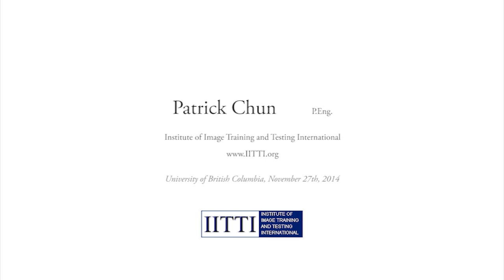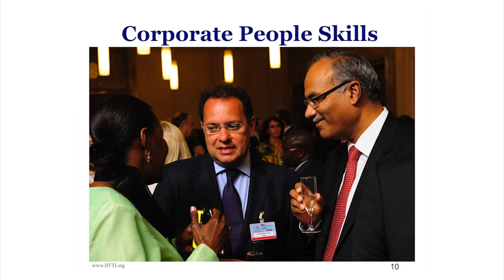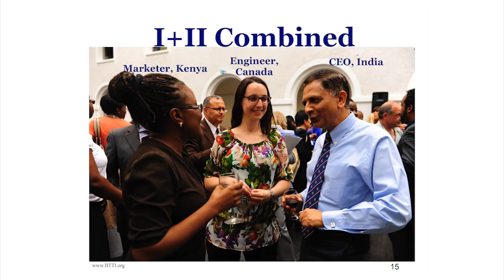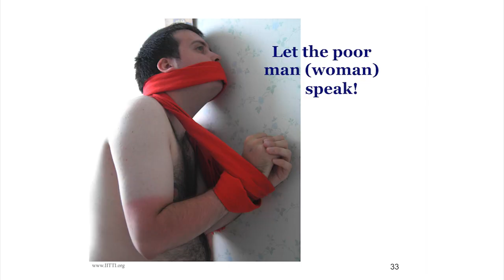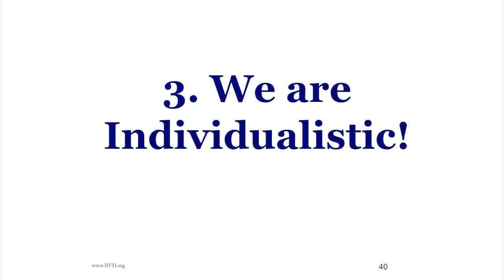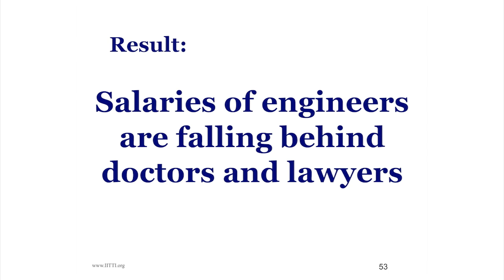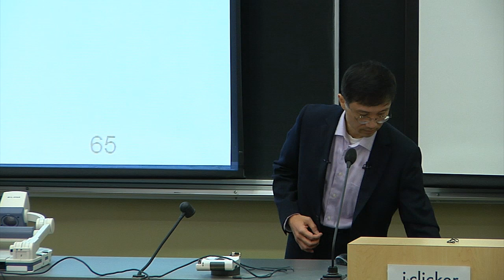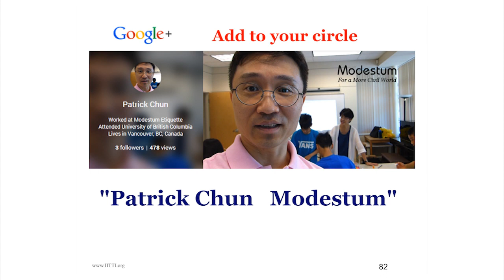Patrick Chun: importance of image and etiquette for the bottom line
Patrick Chun, executive director of IITTI, talks to University of British Columbia engineering students about the importance of image and etiquette, Nov 27, 2014 in Vancouver, Canada.